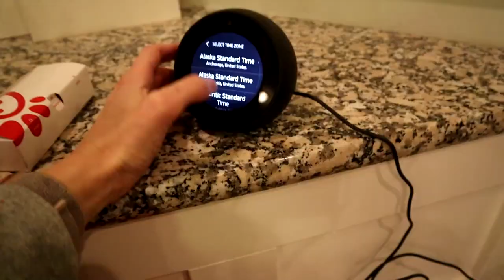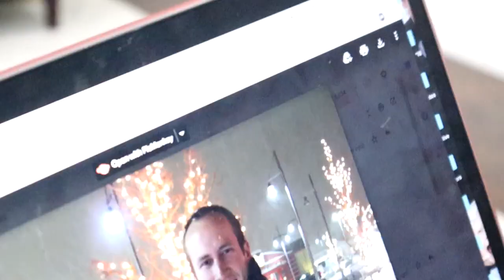They stole Jensen's photos to make money. 😢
rVIAU2bZF6w
More Below 👇🏻👇🏻
Watch the Meet the Millers, daily family vlog,  (Derek, Bre, Brielle, Boden, Ember, Cosy and Baby Jensen) as we go about our day! We share our 10 year old photo and then talk about the photos of Jensen's that were stolen and used for money.

 activity

BREMILL